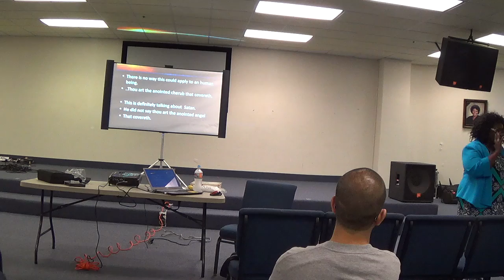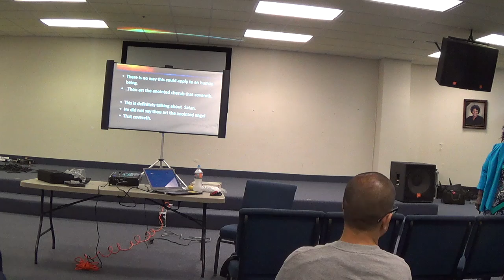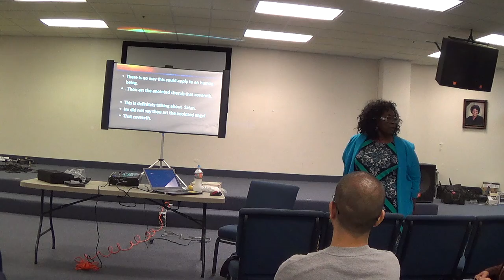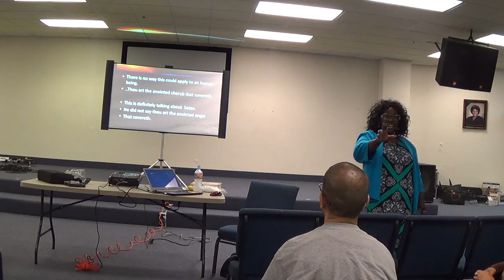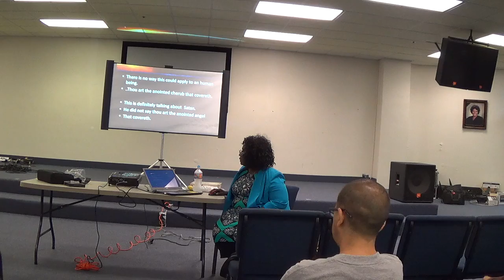Your video Demonology Study 7B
Dr Delores Turner  Demonology Study Series Excel Christian University.